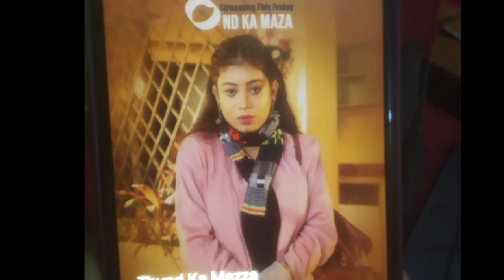Bigshot ott Bumper update/ New star cast/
Credit Bigshot app